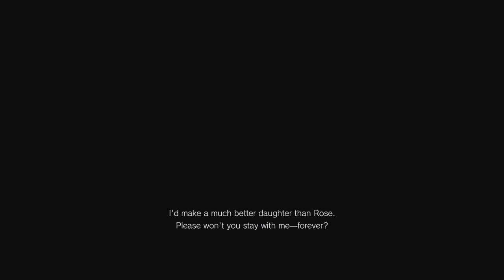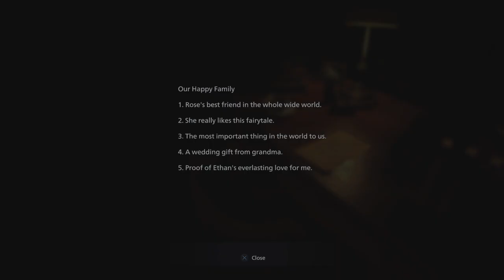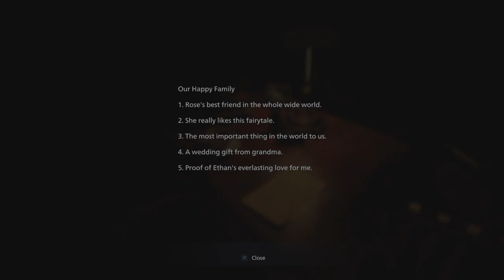Doll house | Resident evil 8 village Part#6 Ps4 Gameplay